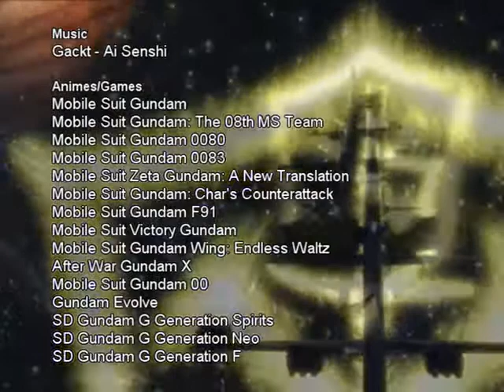[AMV] Gundam Anthology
Song:Gackt - Ai Senshi